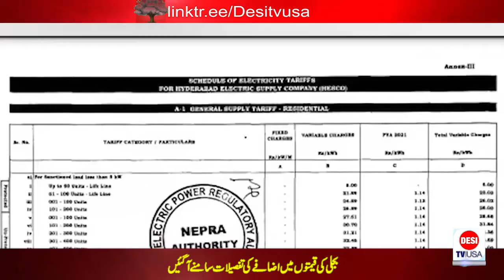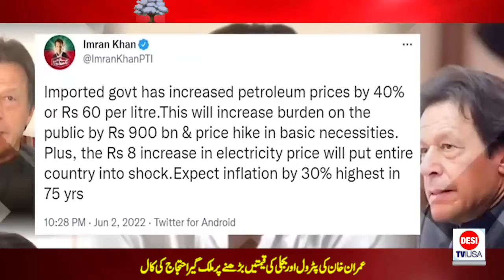Inflation-stricken people are suffering | Petrolium price rise | Headlines I DESI TV USA IJune3,2022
We are also available on desitvusa.net and desitvusa.com